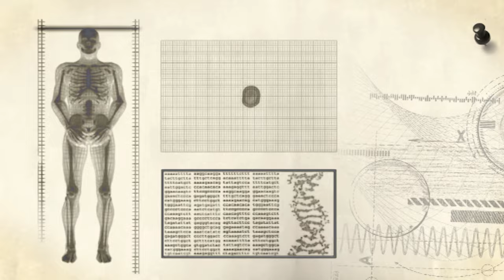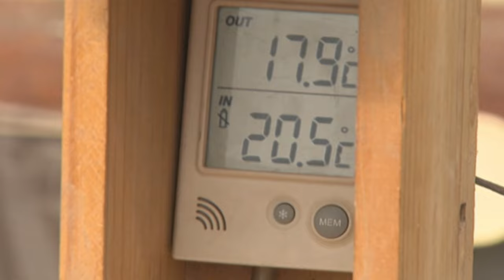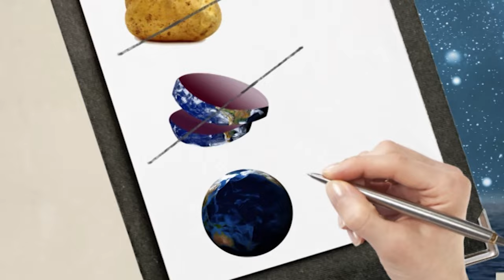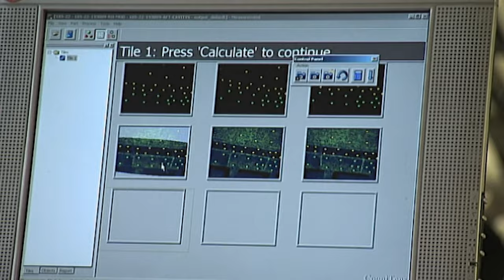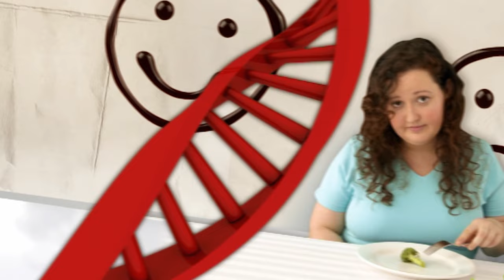NASA´s Space Shuttles: Incredible Craftmanship | Documentary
Where’s the connection between potatoes and space research? What’s the connection between space travel and a dog? How do hounds and trees fit together? And what does a wood have to do with a diet?

NASA's Space Shuttle program was a remarkable and pioneering endeavor in human space exploration. Spanning over three decades from 1981 to 2011, this project featured reusable spacecraft that ferried astronauts and payloads to and from Earth's orbit. The Space Shuttle program was not only instrumental in constructing and servicing the International Space Station but also facilitated groundbreaking scientific research, including deploying and repairing the Hubble Space Telescope. However, it also faced significant challenges, such as the tragic loss of the Challenger and Columbia orbiters. Despite these setbacks, the Space Shuttle program contributed immensely to our understanding of space and laid the groundwork for future space missions. Its legacy continues to inspire the next generation of space exploration endeavors.

Documentary: Missing Link - The most incredible connections of science

00:00-00:29 Introduction
00:30-05:41 Potatoes
05:42-10:48 Human Space Travel and NASA Space Shuttles
10:49-17:13 First Dog in Space
17:14-23:13 Woods
23:14-28:41 Diets